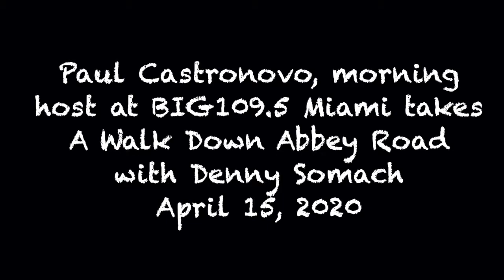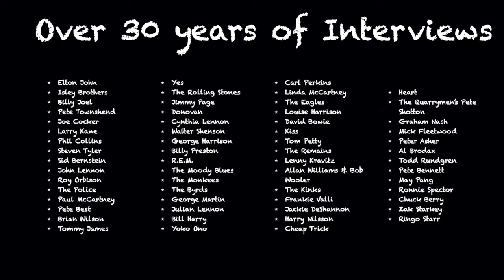Denny on Paul Castronovo 041520